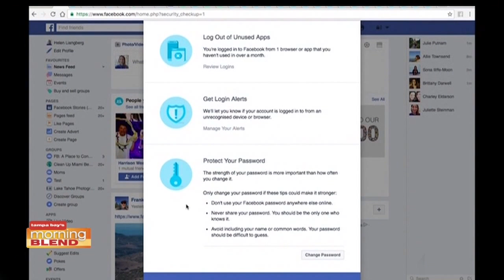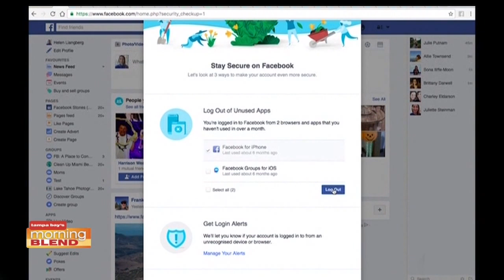Annual Digital Checkup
Knowing your Facebook security settings